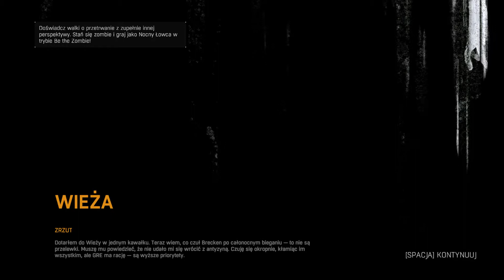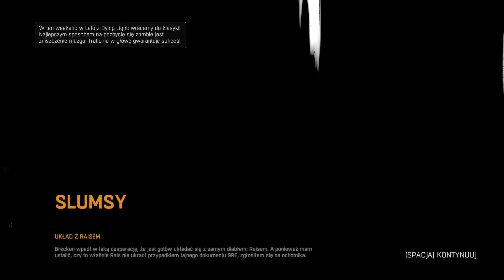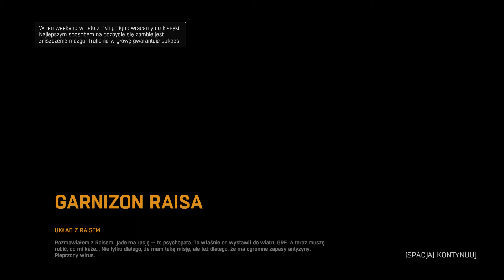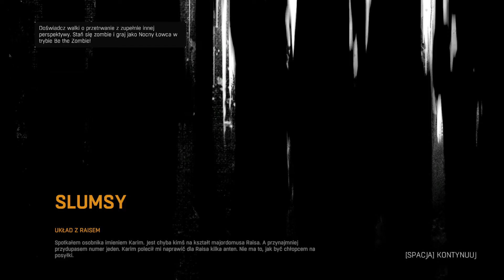Dying Light Układ z Raisem #3